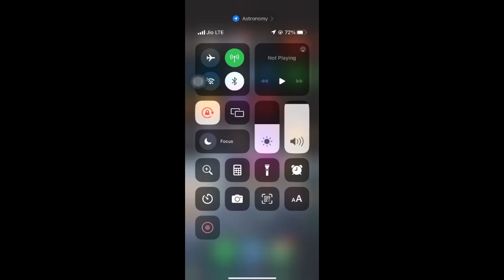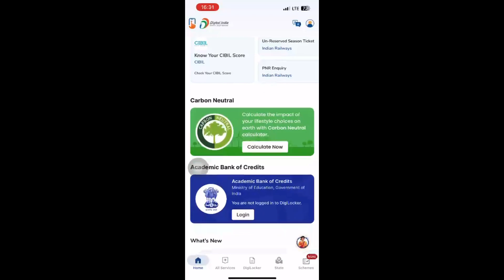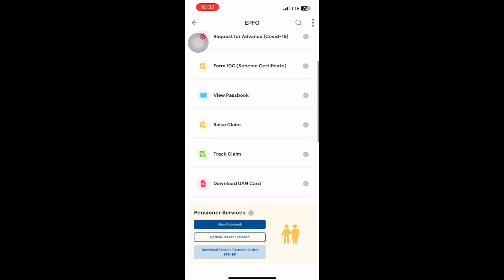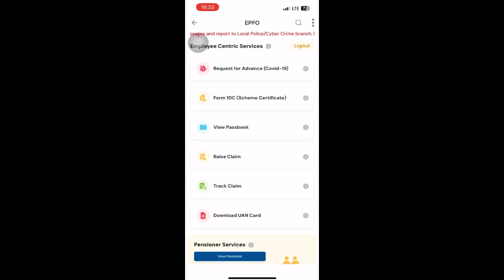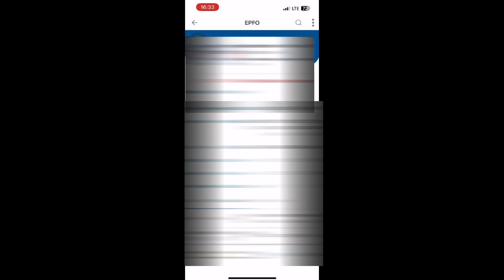How to Check EPF balance in one click 2023 | PF balance kaise check kare in hindi 2023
Target :-- 1000K till Dec-2023

Need your support Guys to achieve my goals...

My Gears:-
My Mic
My Laptop
My Tripod
My Selfistick
My Ring Light
My Chair
My Phone

Topics Covered:-
How to Check EPF balance in one click 2023
PF balance kaise check kare in hindi 2023